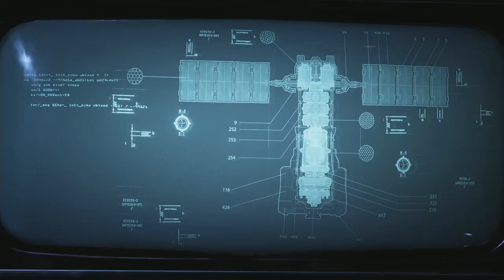《戰爭機器5》國語配音 是種怎樣的體驗？你沒聽過的國語版本